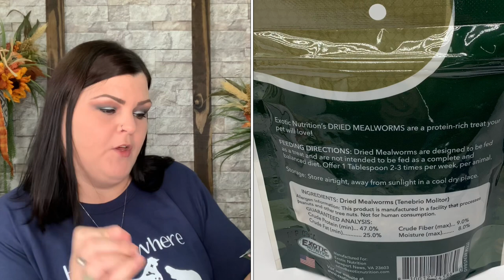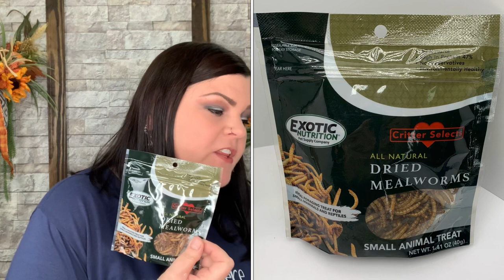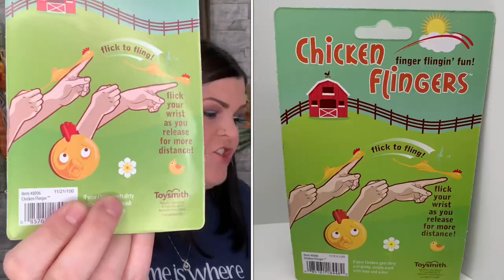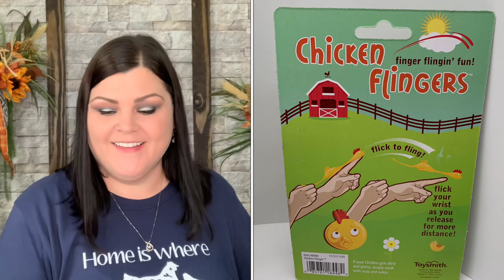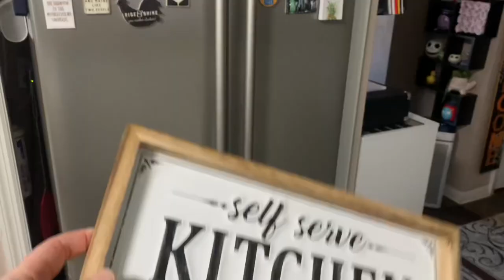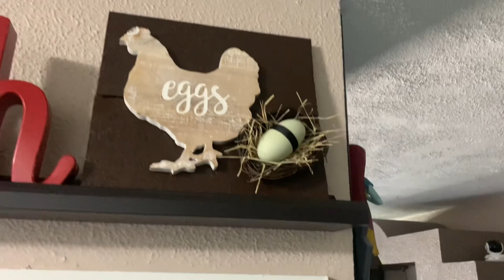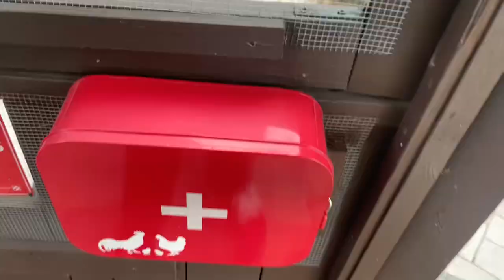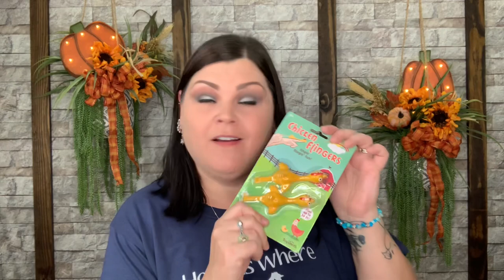Chicken Luv // October 2022 Mega Box Unboxing +Discount Code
Want to check out this monthly subscription box AND/OR their online shop?  You can use code: SHECRAFTY to save $5.00 OFF your 1st box.

~ Would you like more information on the chicken treat table my girls were eating off of?

⚠️ Want to check out Discount Codes and Links to AMAZING recommended Companies?? Would you like to know more about me and/or my animals?  Follow link to my website and you can view them all ⚠️